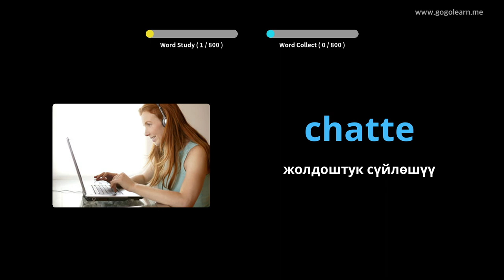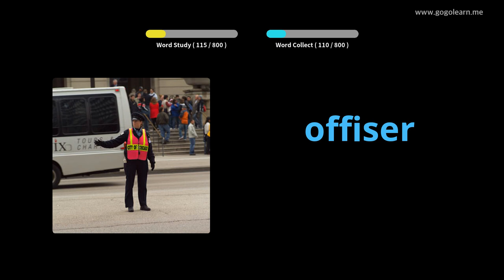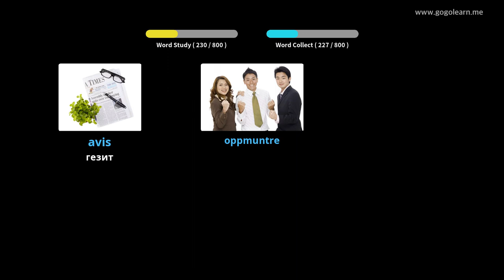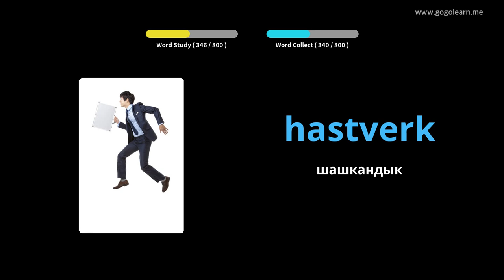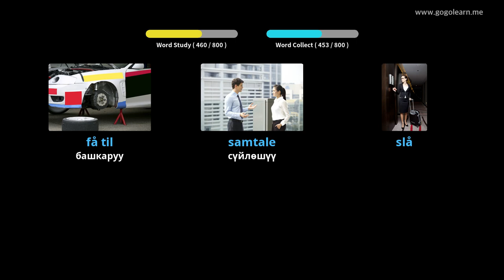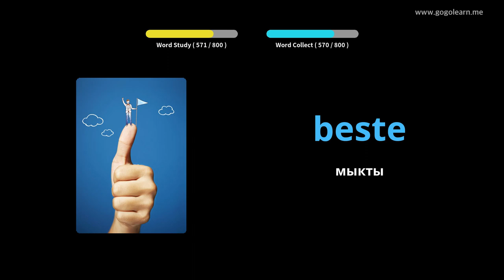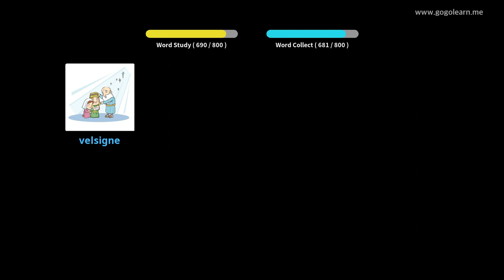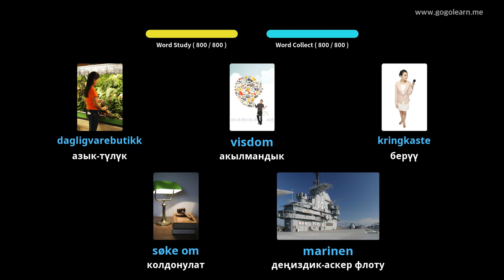Жатканда Sleeping Norwegian Vocabulary угуу | Golearn